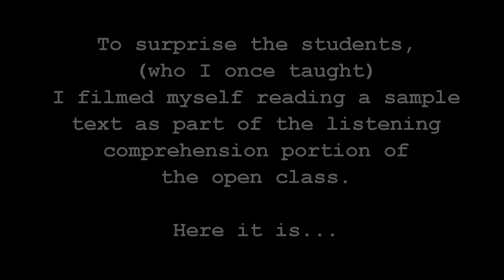Girls Middle School Sample Text Reading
My previous co-teacher from an all-girl middle school in Korea was having her open class review by the Office of Education in Busan, ROK.

To surprise the students (who I once taught), I filmed myself reading a sample text as part of the listening comprehension portion of the open class.

Video shot with:
Davis & Sanford Provista 7518 Airlift Tripod
FM18 Fluid Head